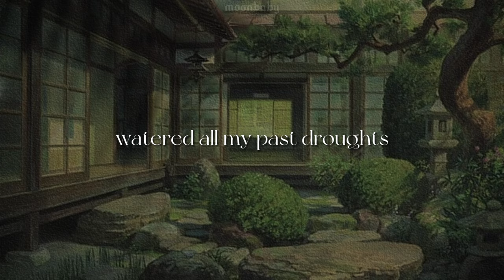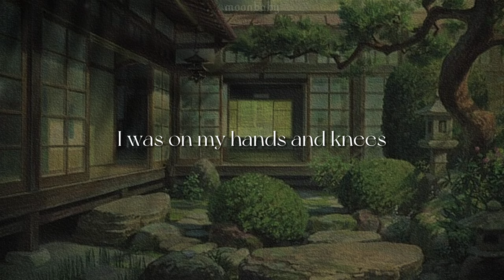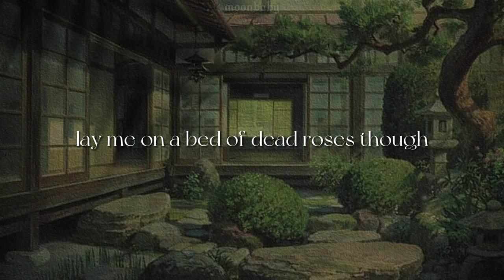Garden [lyrics] // Melanie Martinez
'*•.¸♡ ⋆⁺₊⋆ ☾⋆⁺₊⋆ 𝙢𝙤𝙤𝙣𝙗𝙖𝙗𝙮  ⋆⁺₊⋆ ☾⋆⁺₊⋆ ♡¸.•*'

𝙡𝙮𝙧𝙞𝙘𝙨 ::

[Verse 1]
I put the seeds down thinking they would grow sprouts
You brought the sun out, watered all my past droughts
Never would assume you'd consume all the fruit then just drop out
Didn't wanna grow, there's a cop out
Pulling all the roots and the crops out

[Pre-Chorus]
You should cultivate more patience
Bit the apple when temptation hit
Blamed it on your inexperience
Never gonna change if you don't practice it, ah-ah

[Chorus]
Left me all by myself to let the garden grow
Planted a seed and ran
Hey, where'd the water go?
Lay me on a bed of dead roses though
Dug out a hole and sowed, that's where your body goes

[Post-Chorus]
Garden, it won't grow
Tied the hose, off you go
Next time you jump the gun, better be walking slow

[Verse 2]
You don't belong here, fucking up my fresh air
I was on my hands and knees, you were in a lawn chair
Pissing on the soil that you spoiled, I was loyal to a coward
You were just a thorn on my flower
You checked out, I was putting in the hours

𝙚𝙣𝙙 𝙤𝙛 𝙡𝙮𝙧𝙞𝙘𝙨 ::

length: 3:56